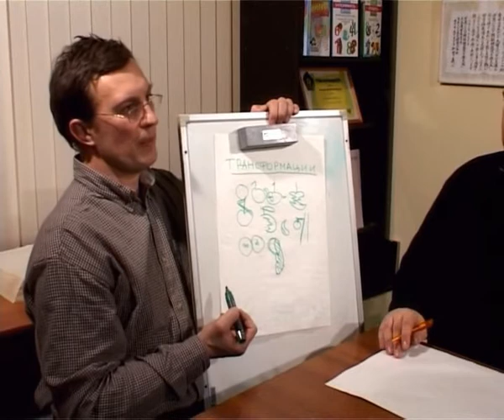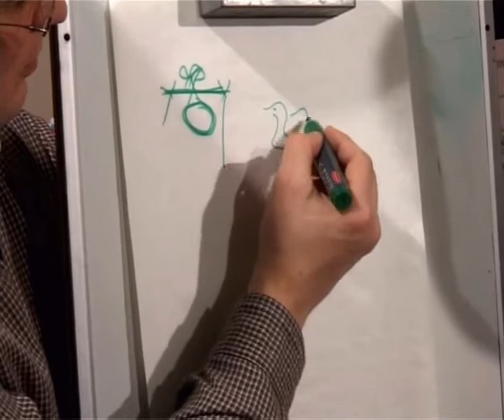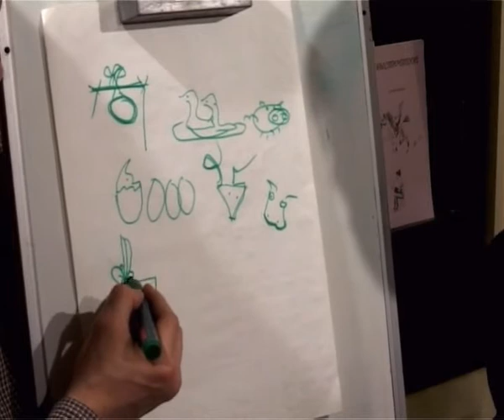Супер память, методы запоминания (part 6)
Методы запоминания разной информации